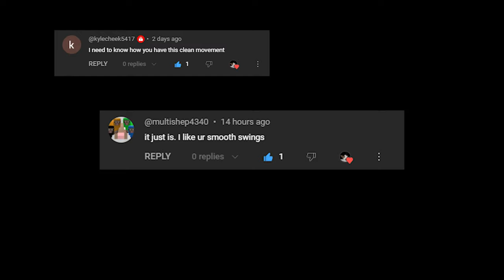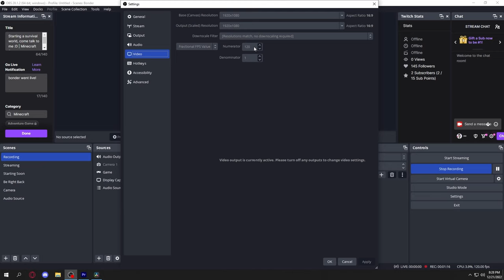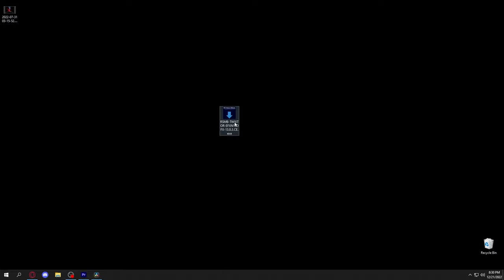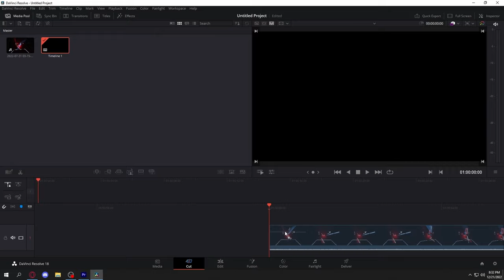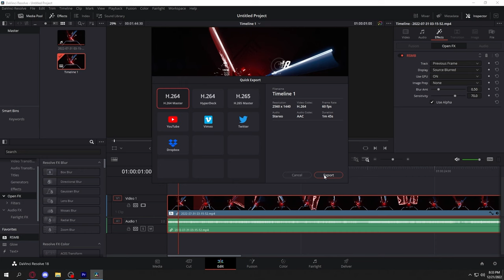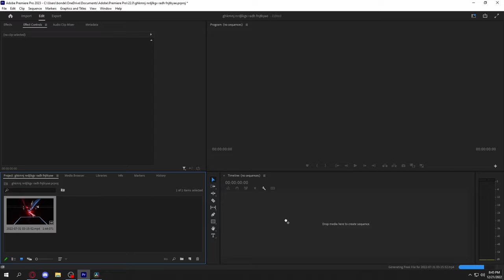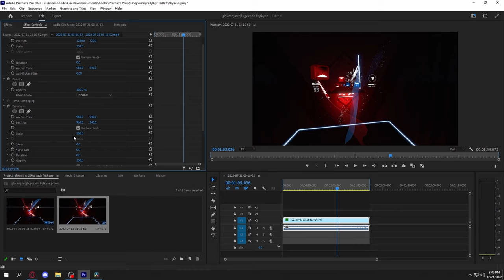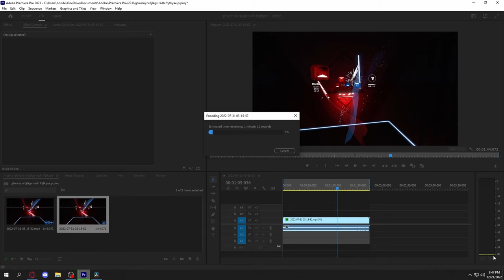How to Frame Blend or Motion Blur your Beat Saber Videos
- Timecodes:
0:00 Intro
0:34 - Quality
1:59 - Motion Blur
5:53 - Motion Blur Results
6:25 - Frame Blending
9:34 - Frame Blending Results
10:24 - Outro